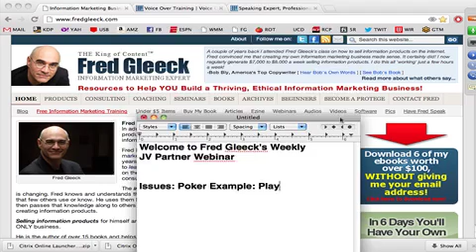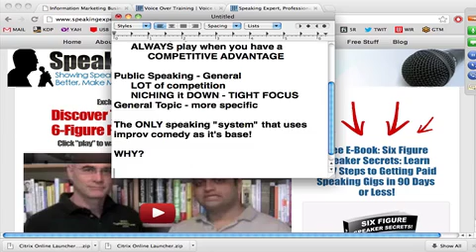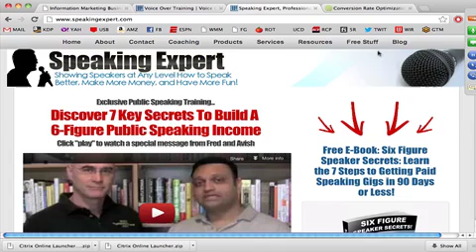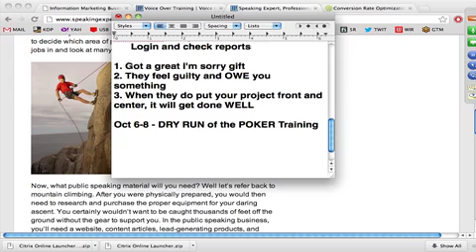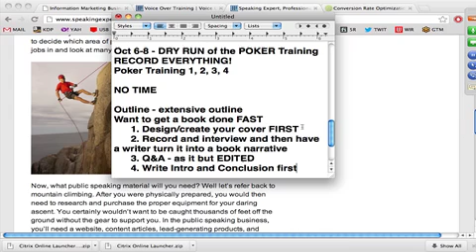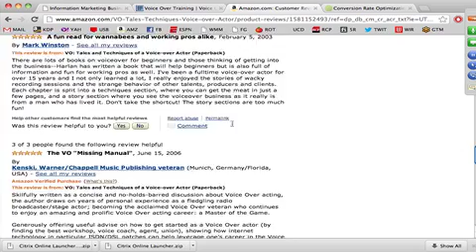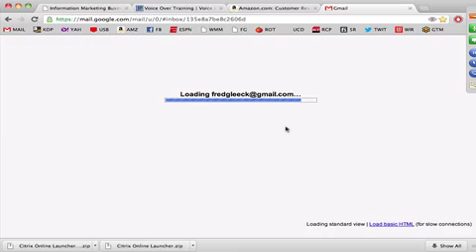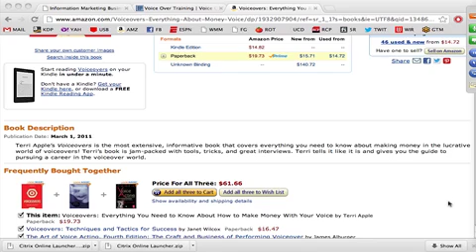Information Marketing JV Partner Webinar - September 26, 2012